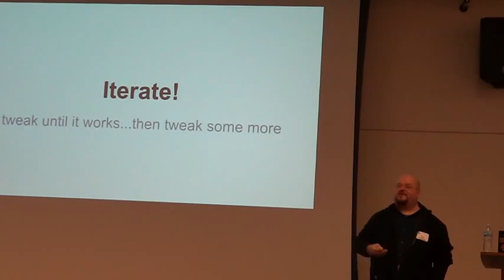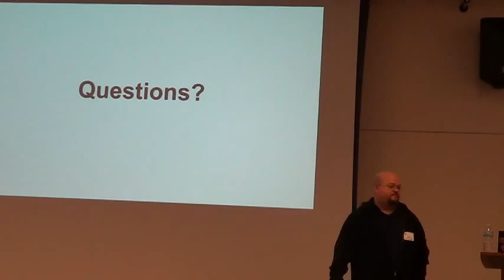MUGORG 2014 March KANBAN 3 Kanban Software Project Managment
MUGORG 2014 March KANBAN 3 Kanban Software Project Management